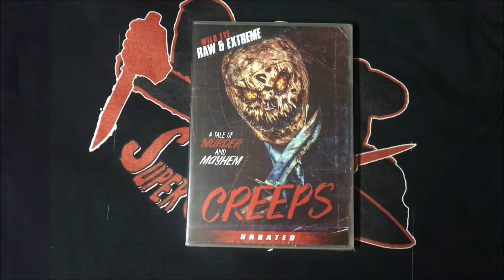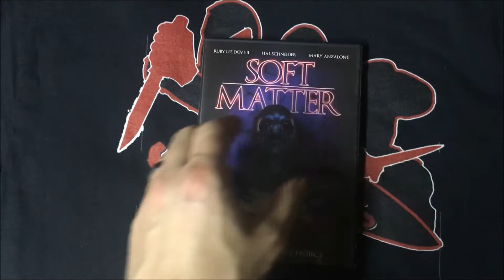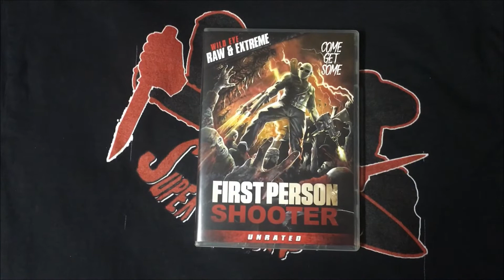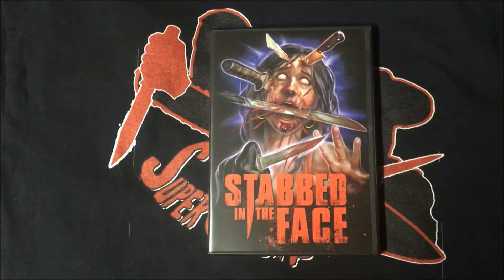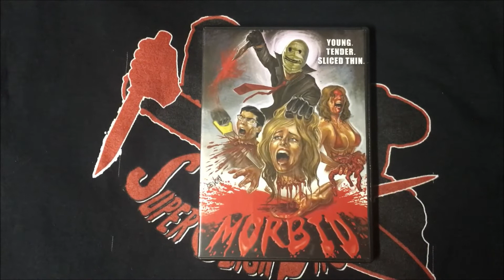Top 20 to 1 for 2021: Wild Eye Covers